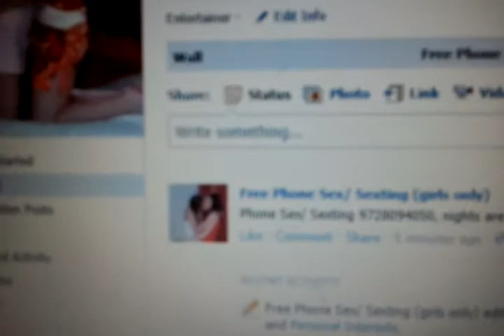Official Facebook Page